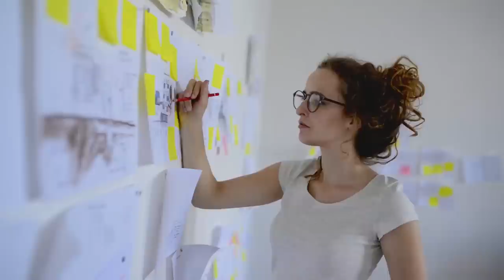The Narcissist Has To Do This Before They Move On